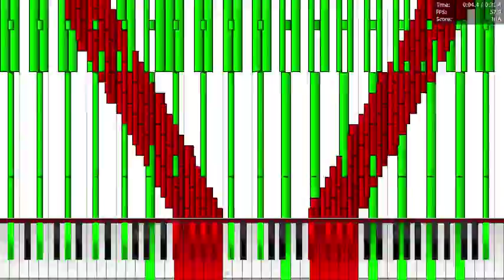Natsuki8000 Lag Tester 5.6 MILLION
I skipped some of the lag because if i didn't, it would lag for 5 straight minutes...
15 likes! -